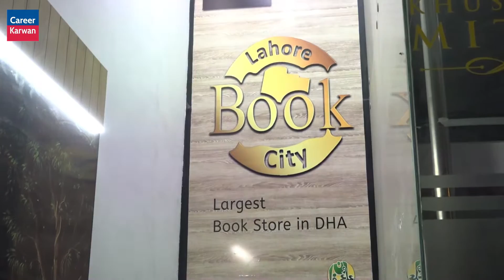FREE Book in Lahore - An Effort to Promote Book Culture in Pakistan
Lahore Book City is one of the best Book Store in DHA Lahore where anyone can go and read any book FREE. If you are a book lover and love to drink coffee while reading book then Lahore Book City is one of the best book store in Lahore to read FREE book.

If you are book lover then must share your thoughts in comments below.